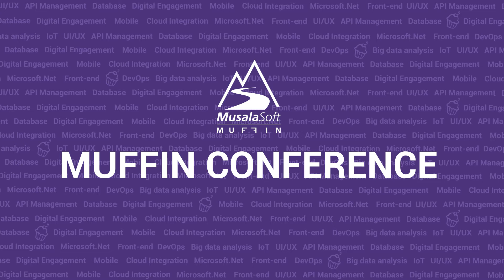Data Streaming Design in Scala by Muffin Conference 2017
Data Streaming Design in Scala. Join us at MUFFIN Conference 2017 and meet Natasha Pecanova and Branko Arnaudovski to learn more.